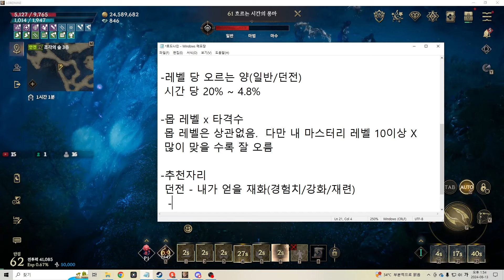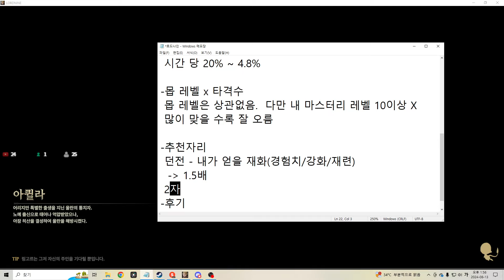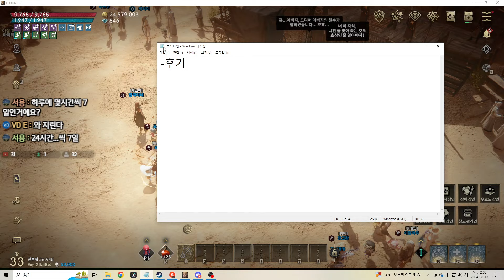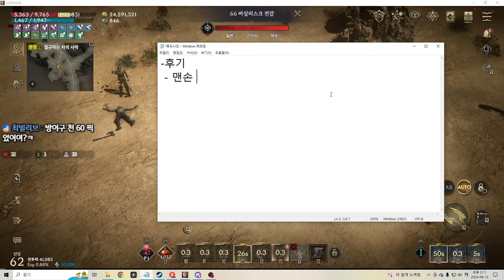[로드나인] 방어구 마스터리 60 후기와 가이드